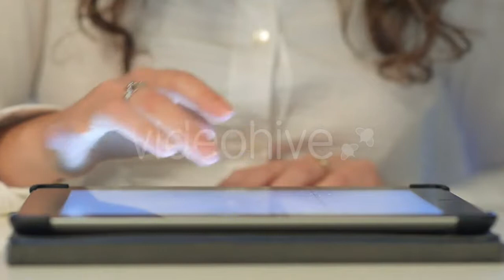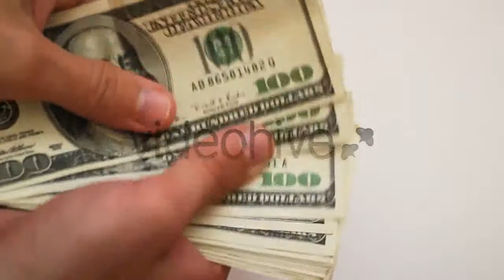Children Look At The Camera - (people) Stock Footage | Mega Pack +40 items